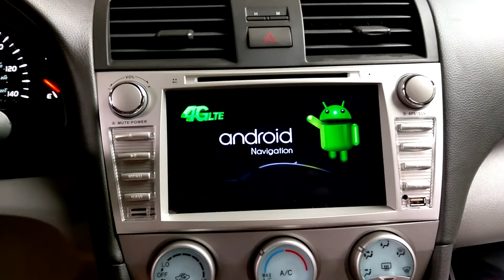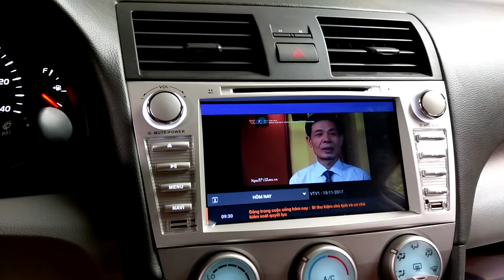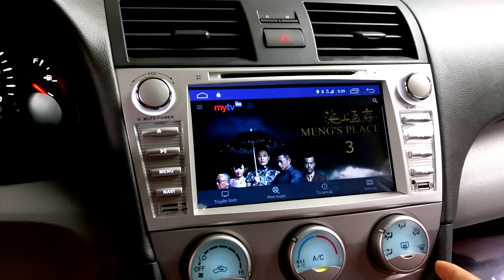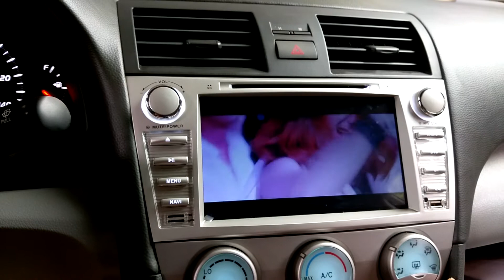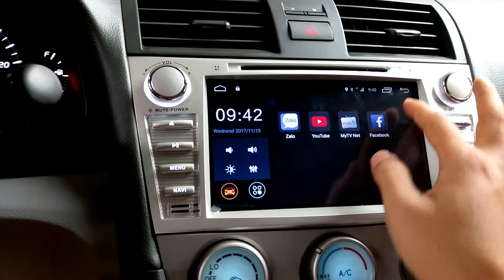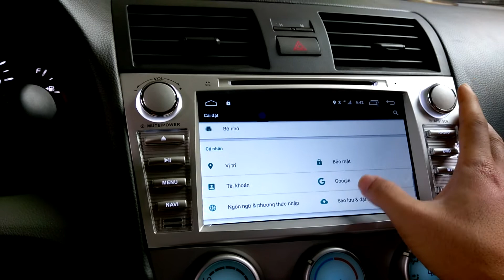Màn hình Android Camry 2006 - 2011 - Màn hình DVD cao cấp cho xe Camry - Rambo Auto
+ Màn hình Kiri xe Camry là mẫu màn hình xuất Châu Âu và Bắc Mỹ có giấy tờ kiểm đinh chất lượng quốc tế.
+ Sản phẩm được nhập khẩu trực tiếp và phân phối độc quyền tại Rambo Auto
+ Với thông số kỹ thuật vượt trội hơn hẳn so với các sản phẩm có mặt trên thị trường hiện nay thì Kiri là một gã khổng lồ thực sự với thông số kỹ thuật ấn tượng.

- Màn hình: 8Inch
- Hỗ trợ xem video Full HD 1080p/4k
- Hệ điều hành: Aldroi 6.0 (64 bit)
- Ram 2GB
- Phần cứng độ bền trên 10 năm.
Kiri là sự lựa chọn thông minh của bạn